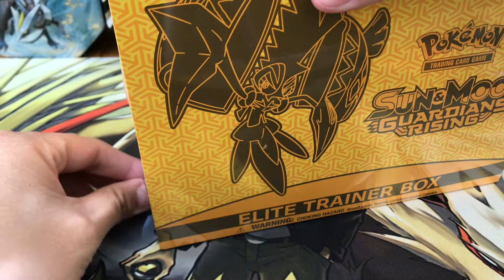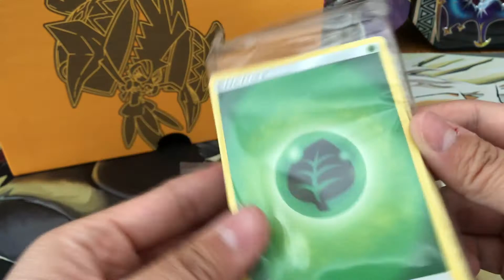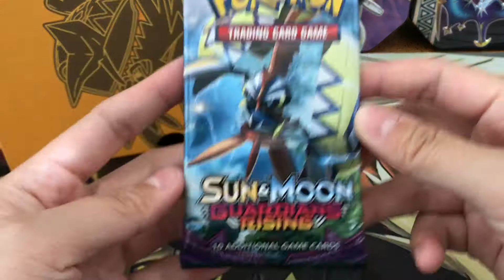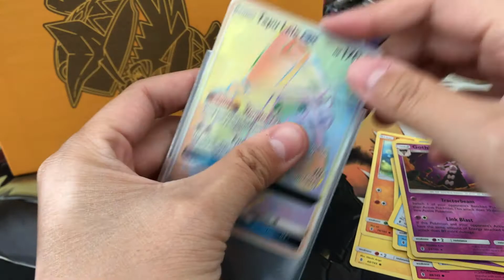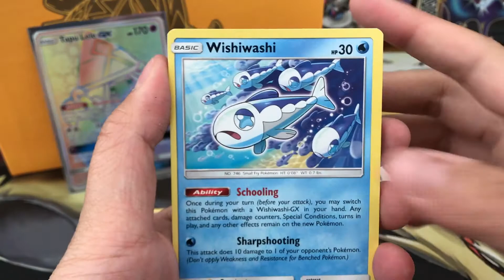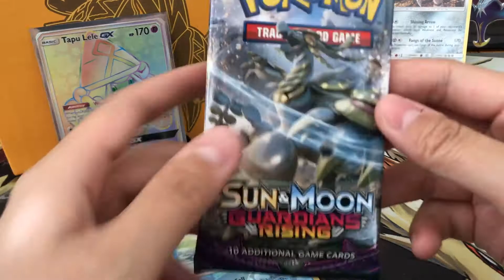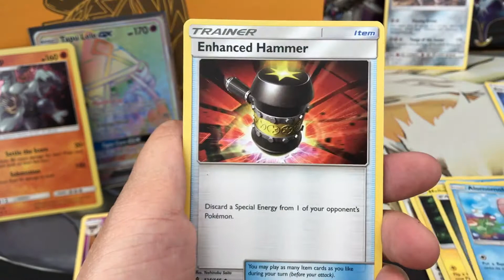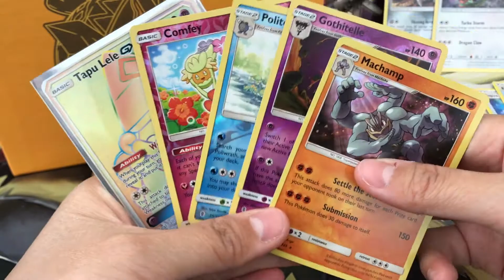Opening a Pokemon Elite Trainer Box Vs Mare's Poke Hub!! HR!?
YAY Today we are going to be doing a pack battle against Mara's Poke Hub. She is sooo awesome! Please checkout her channel! :)

Let us know who wins! Loser eats a whole LEMON! Oh geeeeez! :D

Checkout her video!